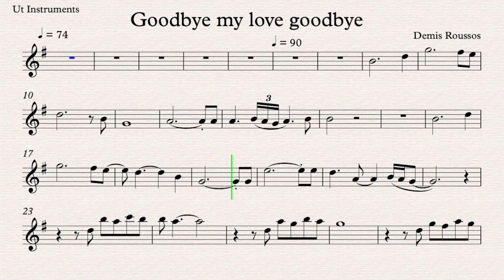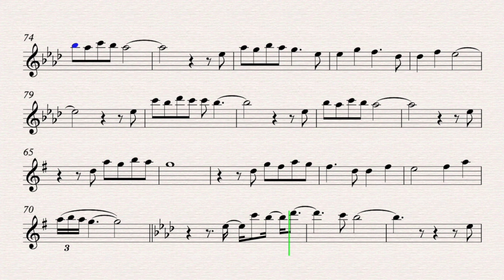Goodbye my love goodbye - Demis Roussos | Play along for Ut Instruments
Goodbye my love goodbye
Song by Demis Roussos

High Quality music, sheet music, Karaoke & Play Along for Ut Instruments